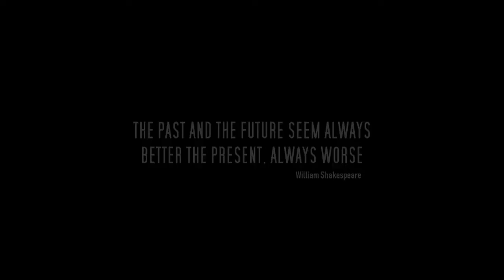Grand Theft Auto VI Trailer December 2020 Project Americas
BENTHEGAMER2012